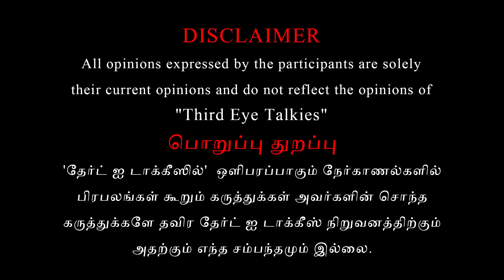தமிழ் தேசியம் பேசுறவன் கற்பழிப்பு Case-லருந்து வரான் | TAMIZHA TAMIZHA PANDIAN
Tamizha Tamizha Pandian explains about Cauvery issue and the Actors' act behind it